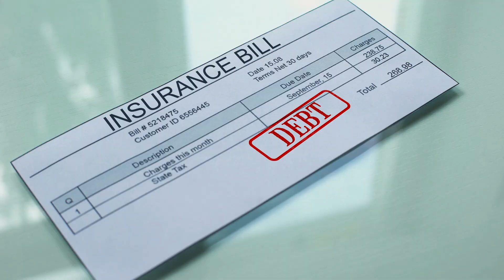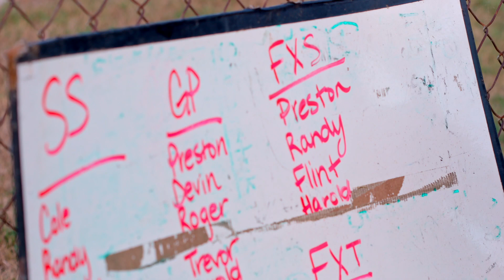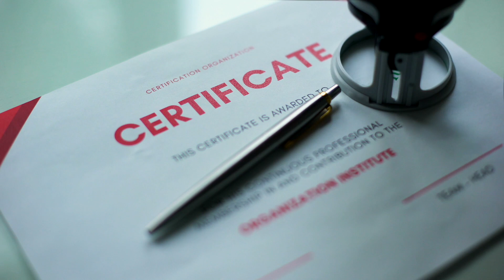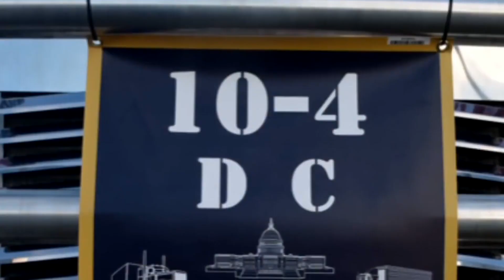S2Ep39 Driver Training, Rescue In Action & Lawn Mower Racing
S2Ep39 Truck Boss team discusses rates, semi wreck rescue, driver training with Justin Roadpup Lamothe and lawn mower racing with Harold McDonald of O.K. mower racing.